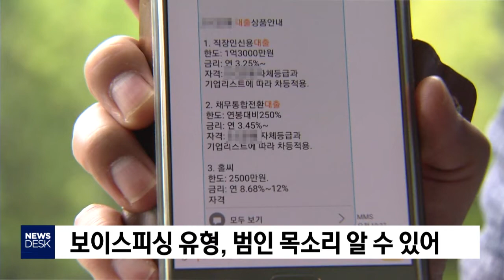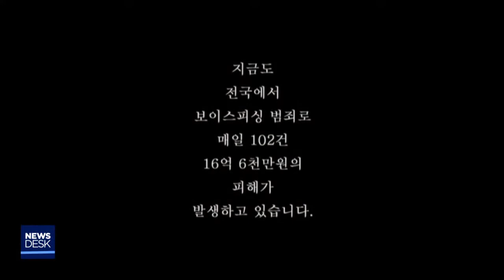보이스피싱 신고보상금 '1억 원'-윤태호[포항MBC뉴스]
◀ＡＮＣ▶
대구 경찰청이 신고 보상금으로
1억 원을 내걸었습니다.

전화금융사기, 보이스피싱 때문인데요.

예방 활동을 해도 피해가 늘자, 거액의
보상금까지 내걸고 범인 검거에 나섰습니다.

윤태호 기자가 취재했습니다.
           ◀ＥＮＤ▶

           ◀ＶＣＲ▶
대구지방경찰청 홈페이지에 접속하면
첫 화면에 보이스피싱 코너가 나옵니다.

클릭하면 공개 수배된 보이스피싱 범인의
실제 목소리를 들을 수 있습니다.

◀ＳＹＮ▶보이스피싱 범인
"현재로는 고객님께서 (신용) 평점이 상향되지 않았기 때문에 (대출) 자금이 발생하지 않아요.
400만 원 정도는 지금 바로 납부가
가능하신 거죠? 40분쯤 되면 바로 송금 처리가 되는 거고요."

돈을 보내주면 신용 점수를 올려준다거나
경찰을 사칭해 휴대폰 해킹으로
소액 결제가 이뤄졌다며 앱을 설치하게 한 뒤
계좌에서 돈을 빼가는 보이스피싱 유형과
범인 목소리를 동시에 알 수 있게 했습니다.

한발 더 나아가 범인 음성을 듣고
시민 신고를 받아 실제 범인을 검거하게 되면
최대 1억 원의 신고보상금을 지급합니다.

◀ＩＮＴ▶장현석/대구지방경찰청 수사2계
"범인들이 내 목소리가 유출돼서 (시민) 신고를 받고 내가 검거될 수 있겠다는 공포심을
유발하기 위한 검거와 예방의 목적이 고루
갖춰져 있다고 볼 수 있습니다."

보이스피싱 신고 보상금으로
1억 원을 내건 것은 전국에서 처음입니다.

(S/U) "올해 대구에서 발생한 보이스피싱 범죄
피해액은 무려 200억 원에 육박합니다.

1년 전보다 배 가까이 늘었습니다."

대구경찰청은 시민이 많이 모이는 장소에서
범인이 어떻게 범죄를 저지르는지
범인 목소리를 통해 알려주고,
홍보 영상을 자체 제작해 배포하는 등
보이스피싱과의 전쟁을 벌이고 있습니다.

MBC뉴스 윤태호입니다.